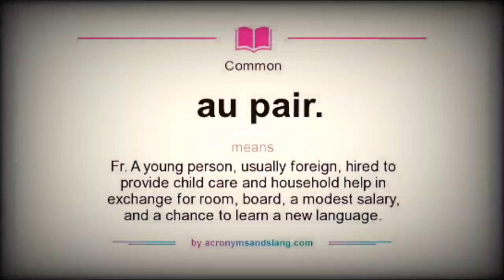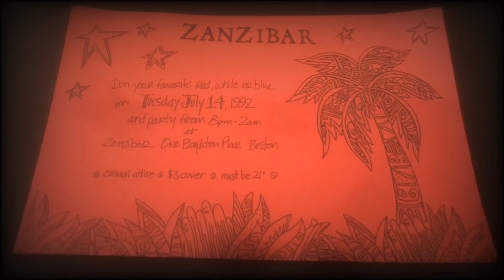They Left Karina Holmer in Plain Sight [Unsolved Boston True Crime]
A very special thank you to Levi for supporting our show as our highest tier patron!

Source Material in the Show Notes Here: